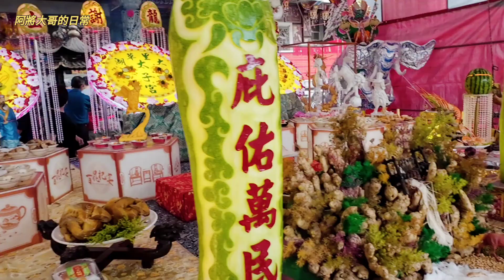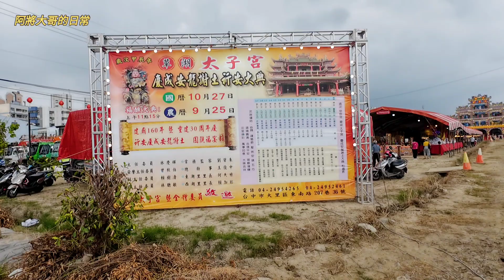台中草湖太子宮~慶成安龍謝土新安圓醮大典！~帶你們去逛一逛！從白天到晚上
台中草湖太子宮慶成安龍謝土新安圓醮大典 # 台中草湖太子宮